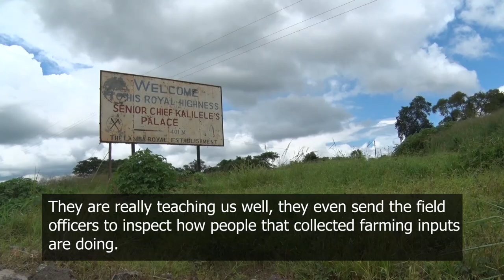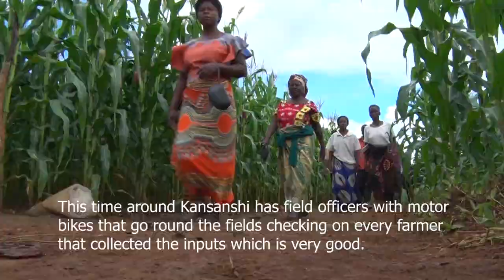FQM’S CONSERVATION FARMERS PROJECT A BUMPER HARVEST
Farmers in Solwezi, Mushindamo and Kalumbila Districts of North-Western Province are projecting a bumper harvest for the 2019/2020 farming season, thanks to the conservation farming techniques introduced by First Quantum Minerals under its Agricultural Livelihoods Project.
Through its Kansanshi Foundation, the mining company has provided training and technical support to close to 40,000 farmers and early agricultural input delivery to 7,000 farmers, whose yields have grown from an average of six 50kg bags a lima using conventional techniques in 2010, to a maximum of 56 bags a lima and an average of 21 bags in the 2018/2019 farming season.
Until 2010, the 7,000 farmers were mostly subsistence farmers. Now they are all farming for profit, which makes them emerging commercial farmers.
Among that many farmers the mine has trained in conservation farming, is Chief Mumena of the Kaonde people of North-Western Province, who is expecting to harvest 50 bags a lima at the end of this farming season.
“When you are following the methods of Conventional farming, even when you do a very good job, the best you would get would be 20 bags. With maximum management, you would be getting somewhere about 30 to 35 bags. That’s what the average people were doing, but all those standards are far too high because where we are, you can’t afford all those. Most of the farmers are subsistence farmers.
“So far, we are able to testify to the fact that conservation farming has really helped to improve our yields. It’s cost-effective, but at the same time you also save on space; you follow very simple regulations; you do it on time, with joy, with minimum wastage; you follow the mulching practices. Once you follow these, and all those that have been following the systems that have been taught, have done very well. When you look at a field like mine, I am expecting that by the time we harvest, a lima(a quarter of a hectare) will give me an average of about 50 bags by 50kg,” said Chief Mumena.
The traditional leader said that thanks to FQM’s conservation farming project, North-Western Province is quickly turning into Zambia’s food basket, adding that because of the favourable rains the province has been receiving, it will play a key role in ensuring that the country is food secure.
“They have been to every district in the North-Western Province through their flagship conservation farming project. And I would want to encourage all the investors that come through to realise that conservation farming is more spiritual than anything else. You are giving back to the land and the community where you are getting your fortune. And so, you better acknowledge and be grateful to the people that received you.
“In terms of giving back to the community, Kansanshi and First Quantum Minerals are doing a great job in spreading food security through this flagship project. And we would encourage as many investors as possible to find a way,” he added.
Kansanshi Foundation supervisor in charge of conservation farming training and operations of at FQM, Maximillian Katanga, said that since project inception in the 2010/2011 season, close to 40,000 farmers had benefited from the conservation farming programme.
“Before the project started, Solwezi only had one milling company, Solwezi Milling, but because of the conservation farming project, there is now enough production that five other milling companies have opened up in Solwezi.
“People used to queue to buy a bag of Mealie Meal before this project, but now you have mealie meal everywhere. We used to rely on getting mealie meal from the Copperbelt and Lusaka, but now there is plenty locally and people are able to send out of Solwezi,” explained Mr Katanga.
Under its Conservation farming project, the mining firm provides education, close monitoring, and input loans to farmers. The system revolves around a sustainable permaculture rotation of maize, Solwezi beans, cow peas, soya beans and groundnuts with minimum tillage, use of mulch, and training farmers on the importance of early planting.
As part of the programme, Kansanshi Foundation’s monitoring and evaluation team have mapped all 7,000 farms and are working on an online interactive site that the public can visit.
The success of conservation farming has led proponents to suggest added dimensions to the programme. In 2015, a plan to help farmers around the mine raise poultry prompted building several chicken runs (at a cost of about $50,000 per run), with each to be managed cooperatively by a group of 50 community members. The Agricultural Livelihoods Project also helps farmers grow vegetables and harvest honey, as well as enjoy access to affordable farming inputs and market linkages.